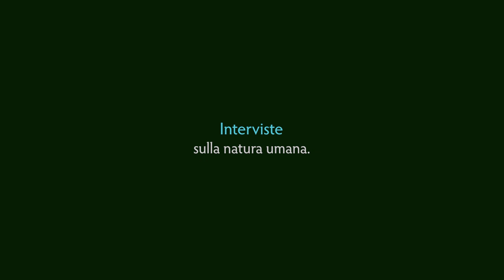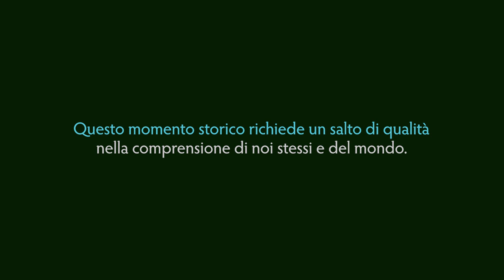Psicoterapeuti italiani - Giuseppe Craparo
Giuseppe Craparo è psicologo, psicoterapeuta, psicoanalista e professore ordinario di Psicologia clinica - Università degli Studi di Enna "Kore".